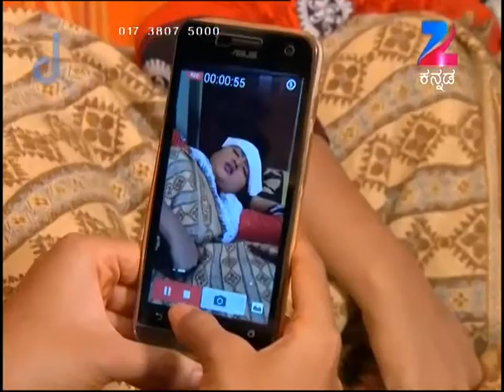ಒಂದೂರಲ್ಲಿ ರಾಜಾ ರಾಣಿ - Ondooralli Raja Rani | Kannada TV Serial | Full Ep - 73 - Zee ಕನ್ನಡ